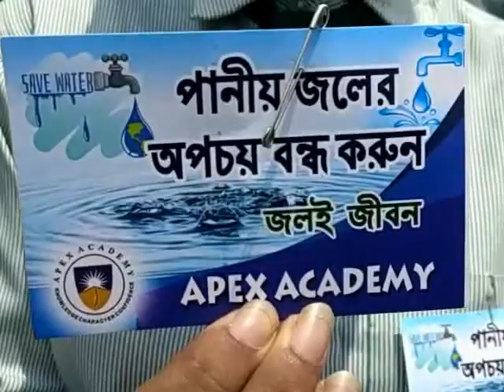STUDENT WATER VENTURE 5 07 19 SAMIR MAITY